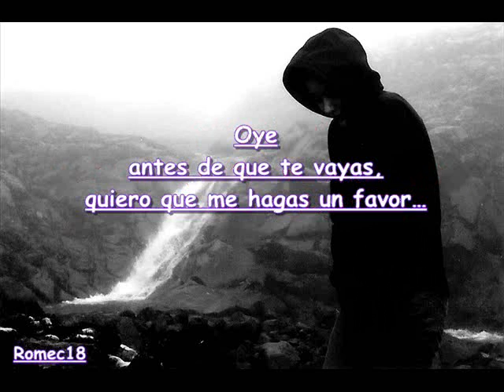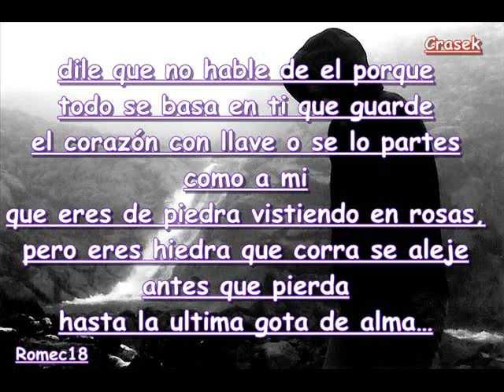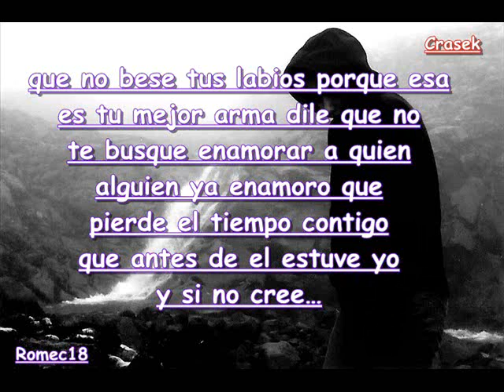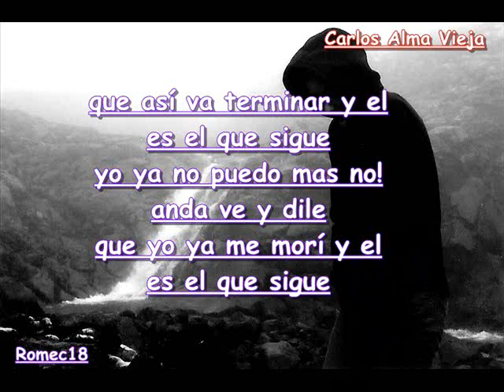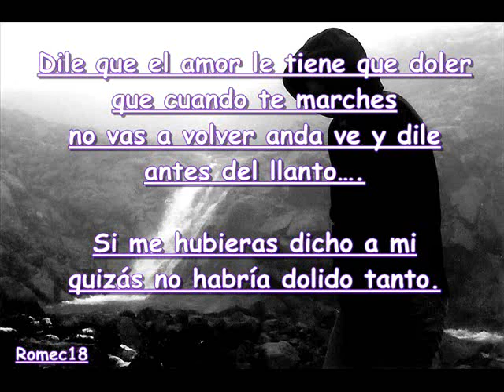anda y ve (letra) - santa rm ft crasek y carlos alma vieja